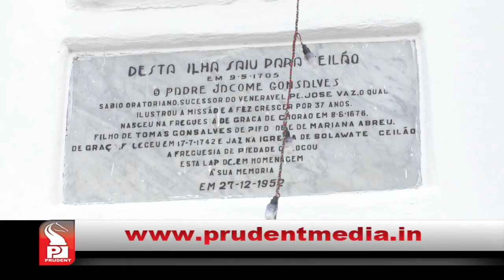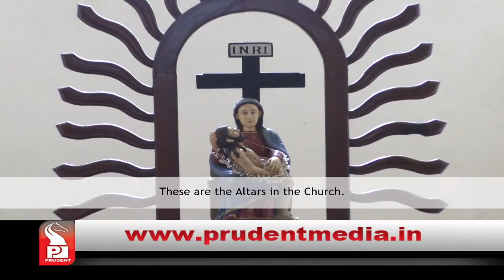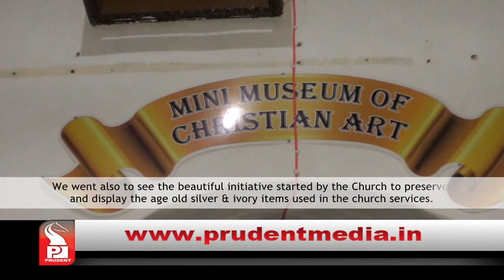Understanding Divar Island | Part 1 | My Goem | Prudent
In this week’s episode of My Goem, Sanjeev Sardessai visits Divar Island, Off Old Goa, with a group of trainee, future Info-Ambassadors (Guides) of Goa.